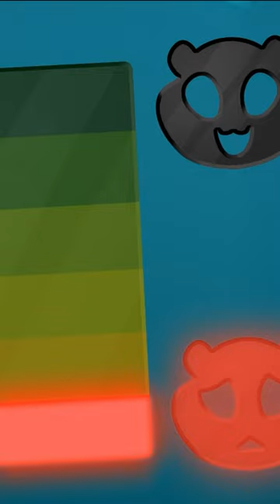Airplane Learn Color Song